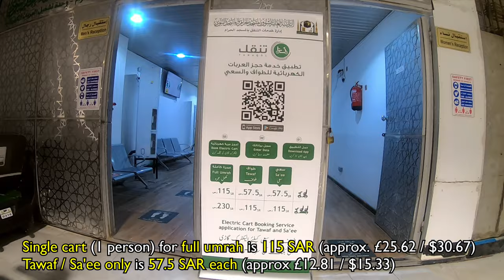Tawaf on an electric scooter I Umrah I Makkah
This is the newly released eletcric carts service in Masjid Al Haram, Makkah. You will enter the ramp from Ajyad Road and walk up to the kiosk where you pay and collect your cart. There are attendants to show you how to operate the carts and prices are (correct as at June 2022):

Single cart (1 person) for full umrah is 115 SAR (approx. £25.62 / $30.67)
Tawaf / Sa'ee only is 57.5 SAR each (approx £12.81 / $15.33)

Double cart (2 persons) for full umrah is 230 SAR (approx. £51.24 / $61.34)
Tawaf / Sa'ee only is 115 SAR each (approx. £25.62 / $30.67)

To check prices and to book halal hotels click on the link below;

Please ask if you have any questions. All of our videos have no nasheed or additional sounds as we would like to give you the full experience of listening to the sounds of the locations.